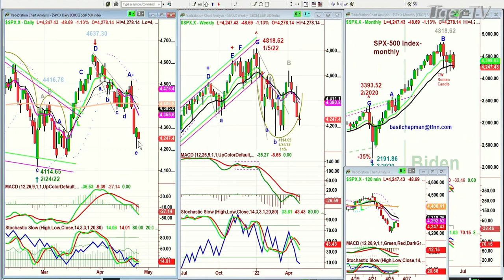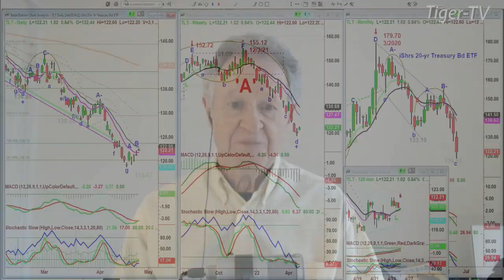April 26th, 10AM ET Market Update on TFNN - 2022